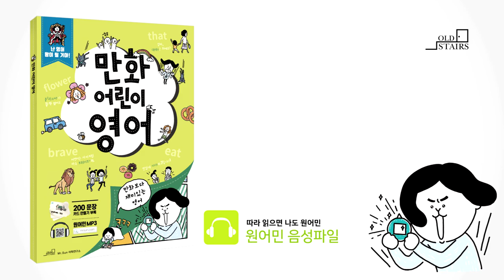만화어린이영어_2-1정답(49p)